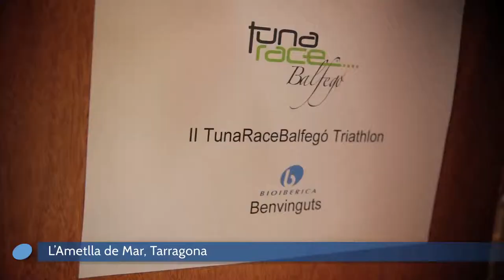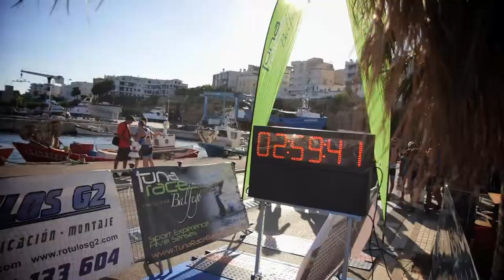Historias: Objetivo Hawái (II) - Triatlón de l’Ametlla de Mar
Segunda prueba para lograr nuestro objetivo: llegar a Hawái. En esta ocasión, los equipos de Bioibérica participan en el triatlón olímpico que se celebra en la Ametlla de Mar. Tendrán que nadar un quilómetro y medio, recorrer 40 quilómetros en bicicleta y completar 10 quilómetros corriendo. Un nuevo reto por equipos.